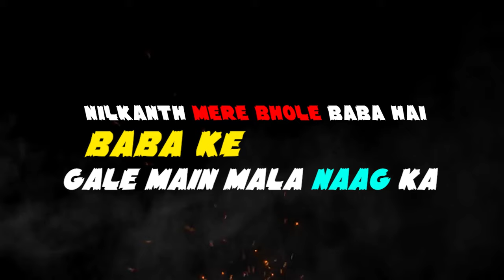BHOLE MERE BHOLE || SHIVAM BHOLA || SURAJ KASHYAP || THE ARTISTIC RECORD || LATEST SONG 2020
Bholemerebhole latestsong2020 The Artistic Record Present New Song 'BHOLE MERE BHOLE Please Enjoy & Share/Comment.

Singer - Shivam Bhola Feat Suraj Kashyap
Lyrics\ Composer :  Suraj Kashyap
Initial Programming - Suraj Kashyap
Poster Design & Video edting by : Kamal Editz

♫ Amazon Prime Music